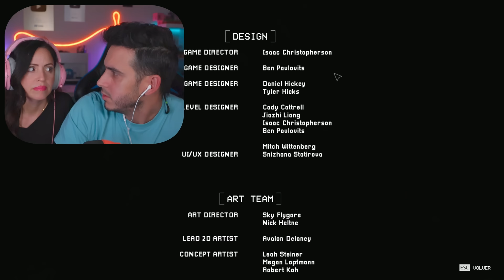NO ESPERABA ESTE FINAL 😱 POPPY PLAYTIME CHAPTER 3 🔥 Sandra Cires Play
LIKE para más juegos de Terror!
Tenemos una Serie abierta donde estamos jugando los Juegos de horror que ustedes nos piden!